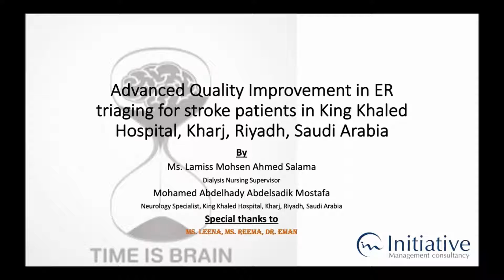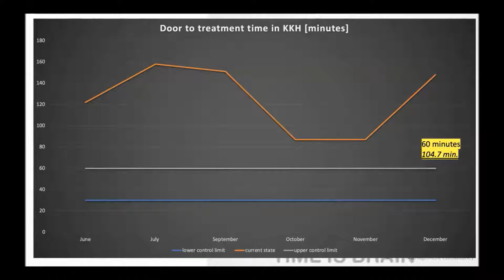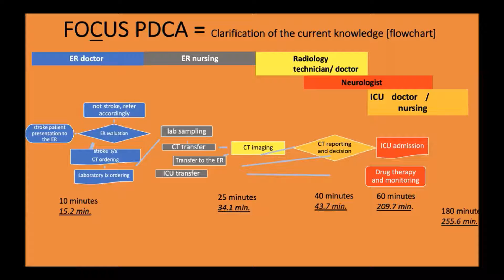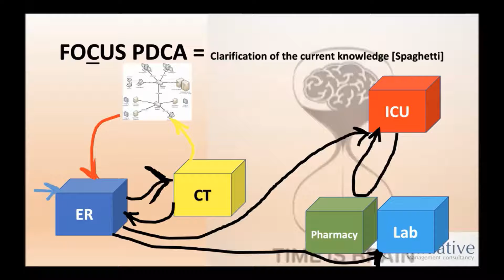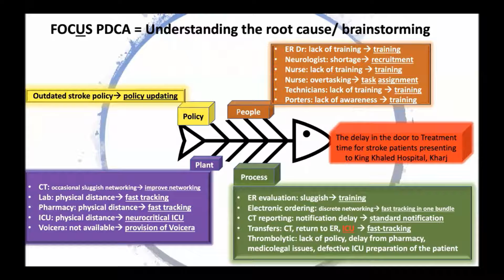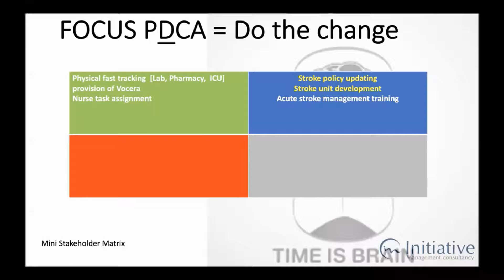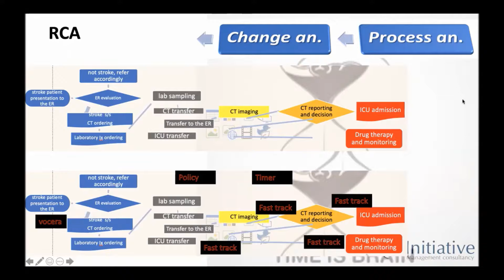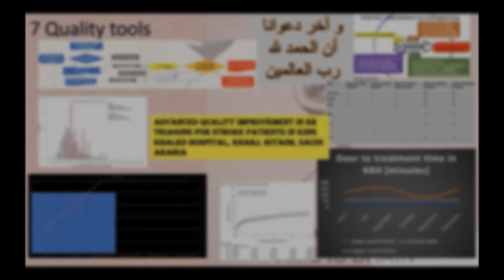TQMD/CPHQ1 Graduation Project - King Khaled Hospital, KSA - Initiative Management Consultancy IMC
The final presentation of the graduation project of Group 2 of 1st Batch of TQMD/CPHQ with Initiative Management Consultancy, IMC which started in October 2020

The project is about Quality Improvement project of ER Triaging at Stroke unit at King Khaled Hospital at Alkharj at Riyadh at KSA

Project team leader
Dr. Mohammad Abd Elhady
Under Supervision of
Dr. Mohammad Elsheikh